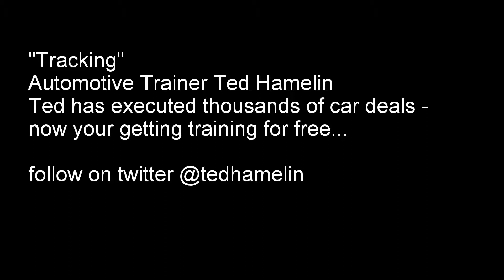Automotive Sales Training - "Tracking" is it important? Ask Ted Hamelin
Automtive sales trainer Ted Hamelin on "Tracking" Learn from somebody that has super suceeded at every position in franchise stores! Ted has been involved in thousands of deals - learn from him - free!